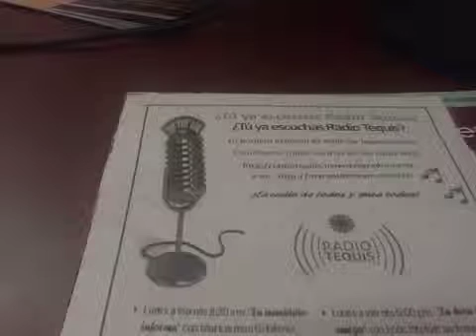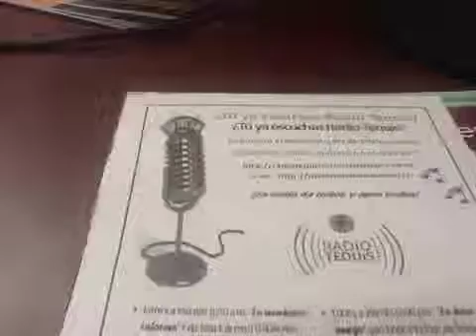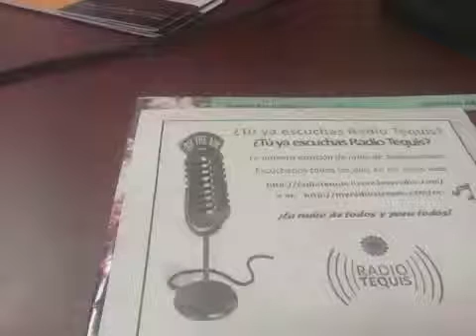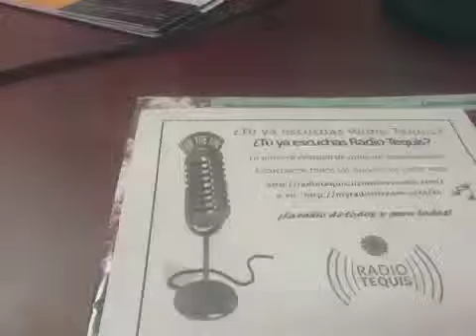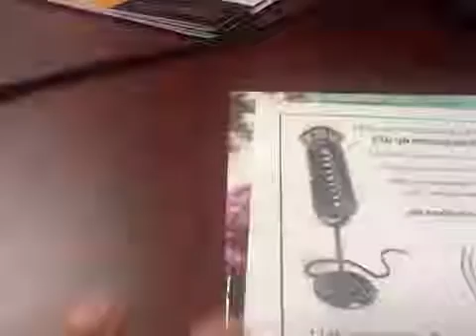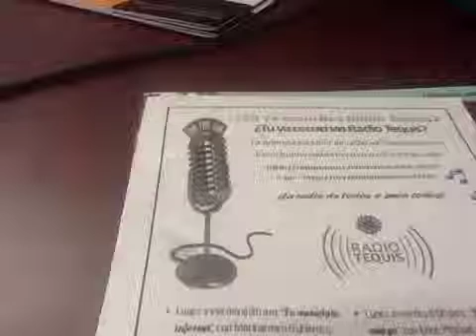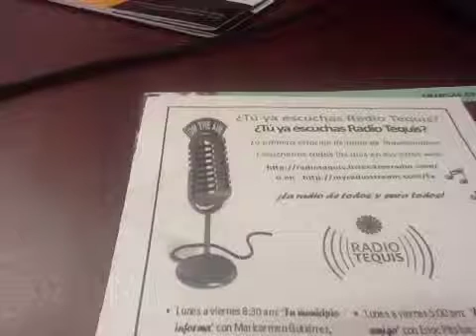Radio Tequis grabado en vivo el 06/08/13 a las 18:24 GMT-05:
Grabado en vivo desde Mexico, Queretaro de Arteaga, Tequisquiapan en mi iPad el 06/08/13 a las 18:24 GMT-05:00 - Captured Live on Ustream with the Ustream Mobile App